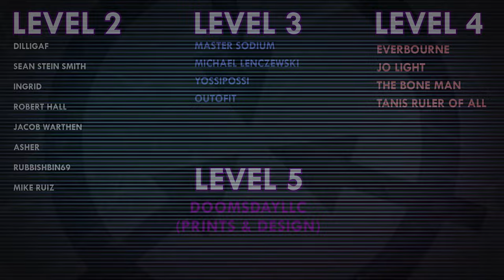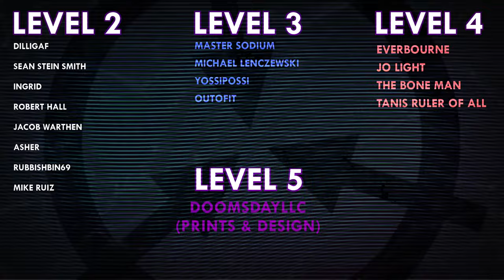SCP-3250 | Jesus Fried Chicken | Unusual Incidents Unit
VFX samples and images by:
Joe Jabon
MrTitanosaurus
SCP Orientation
Even Royalty
MrKlay
Midjourney